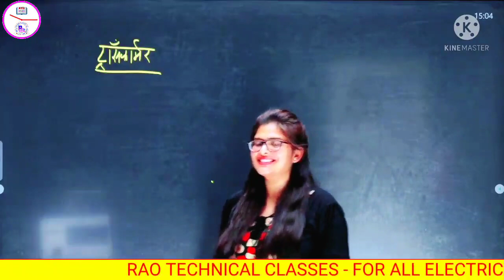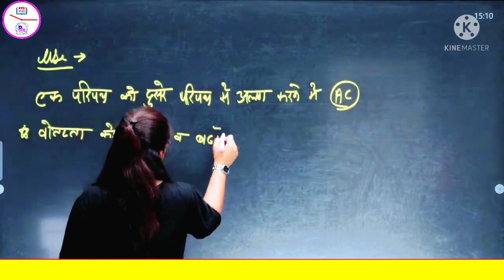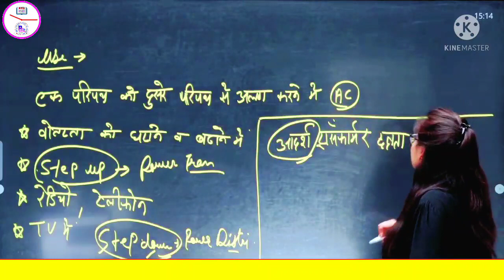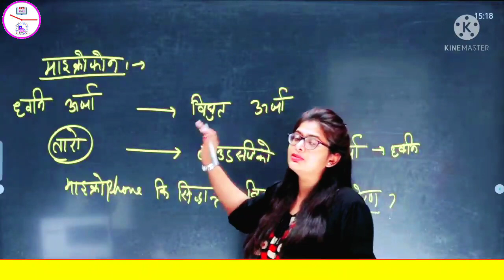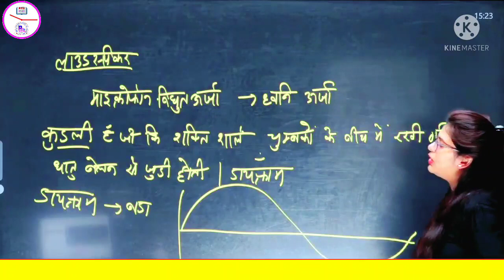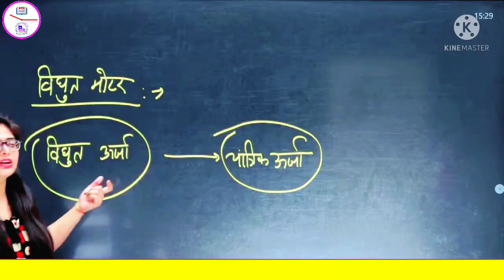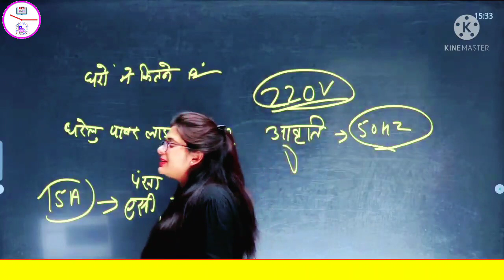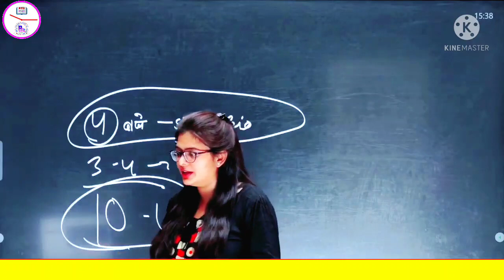Transformer // electrician Question and answar // Rao Technical Classes / JVVNL METRO DRDO ISRO REET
Transformer
 electrician Question and answar
Rao Technical Classes
 JVVNL
 METRO
 DRDO
 ISRO